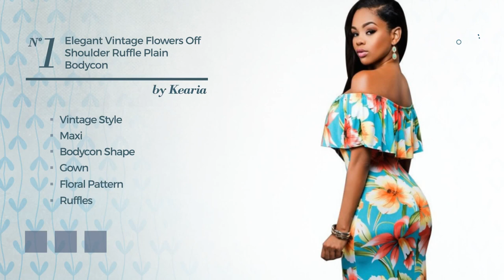Blue Flower Girl Dresses Beautiful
Womens Elegant Vintage Flowers Off Shoulder Ruffle Plain Bodycon Long Party...

GlorySunshine Women's Long Sleeve Sexy Off Shoulder Elegant Lace A Line Casual...

Lady Vintage Navy Blue Flower Print Sleeveless Tank Skater Dress for Daily...

MicBridal Flower Girl / Adult Ball Gown Lace Short Prom Dress Blue US10

Try also